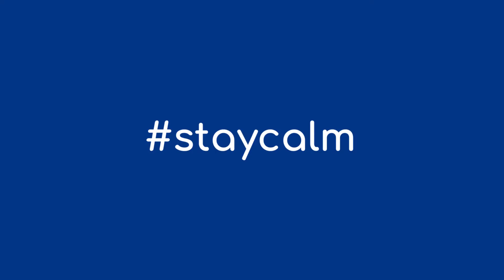Reggio Character Building - Ways of greeting in different countries by Teacher Wong